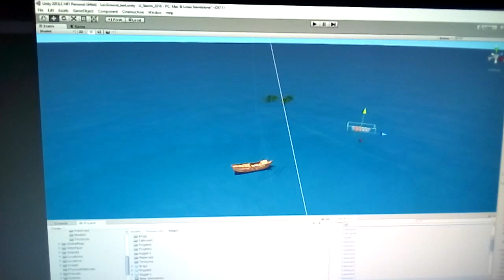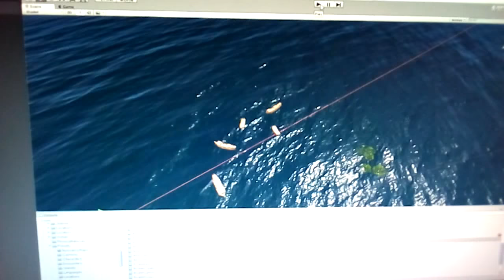Lost Island: Home Video #4